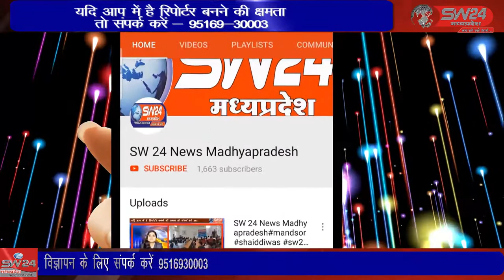SW 24 News Madhyapradesh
इंदौर जिले के समस्त परियोजना अधिकारी, विकासखंड महिला सशक्तिकरण अधिकारी, पर्यवेक्षक, संविदा पर्यवेक्षक द्वारा मुख्यमंत्री के नाम का ज्ञापन एडीएम पवन जैन और अभय बेडेकर को सौंपा गया। बेटमा से राजेन्द्र सुर्यवंशी की रिपोर्ट